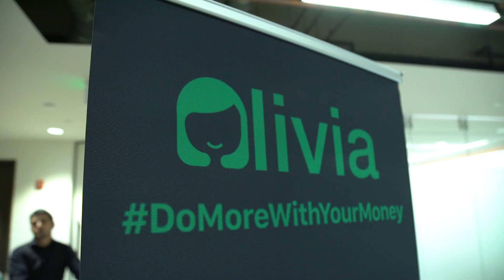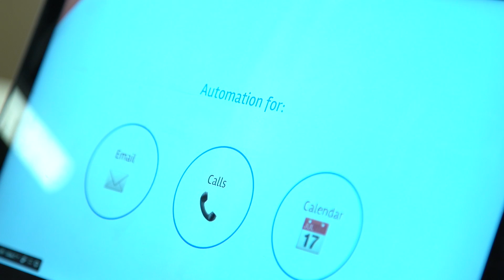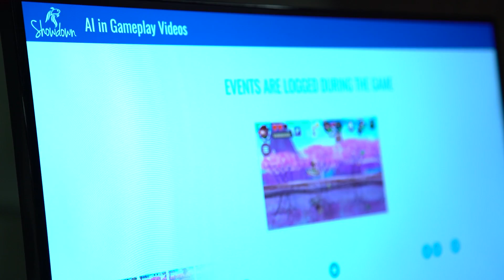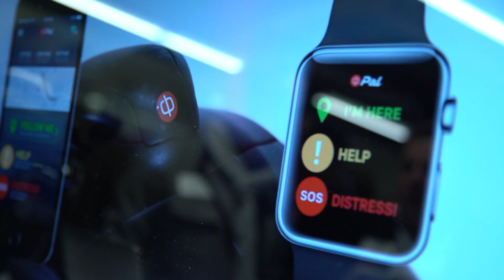Futurecast: AI Innovation | AT&T & Ericsson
Participants of the Futurecast Technology Innovation Series demonstrate innovative applications of artificial intelligence.